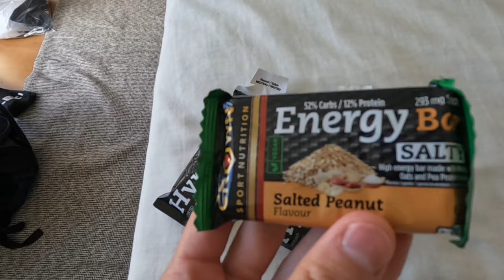Q&A ULTRA PIRINEU 2024 | LA PREVIA DE THOMSTRONG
Descubre todo el proceso que seguí para correr mi primera ultra trail de 100K, la Salomon Ultra Pirineu 2024.